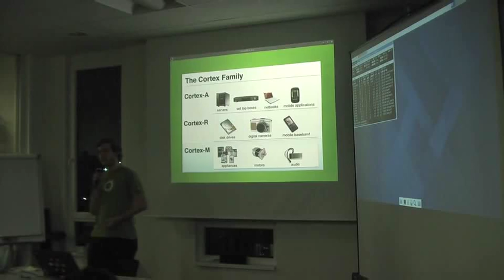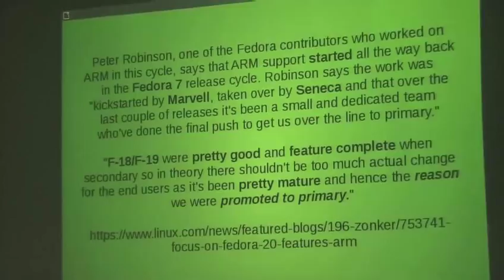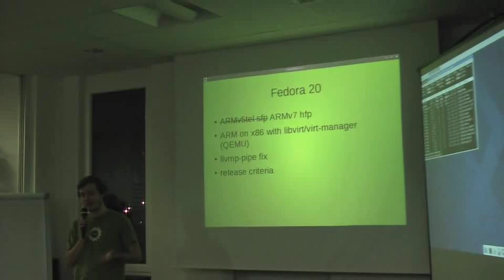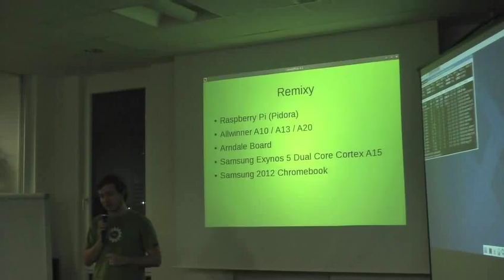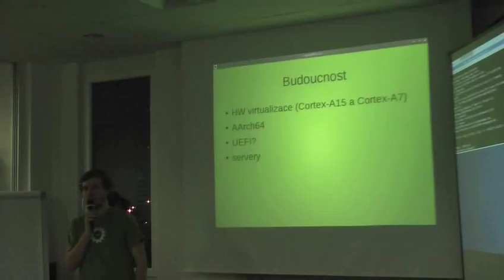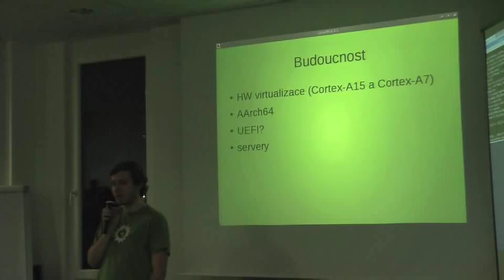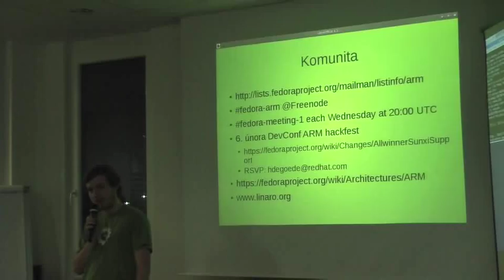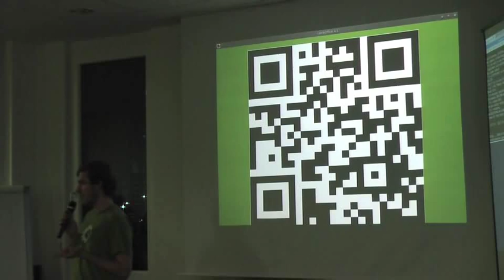Martin Holec - Fedora na ARMu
Fedora 20 Release Party